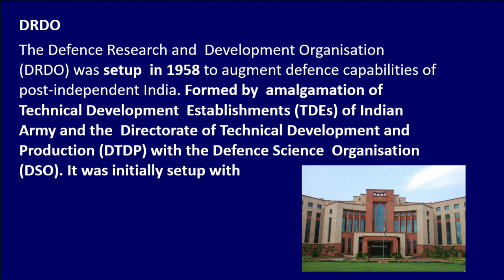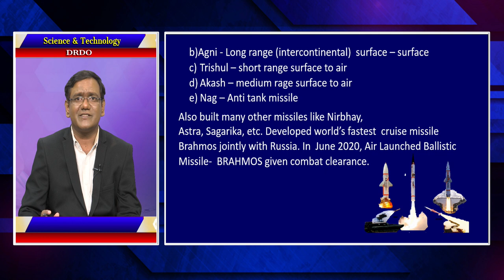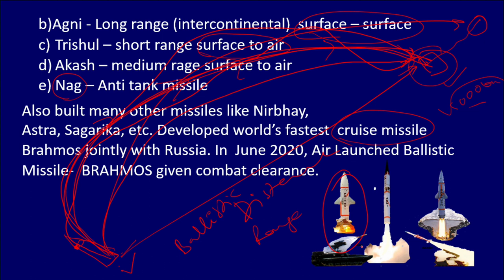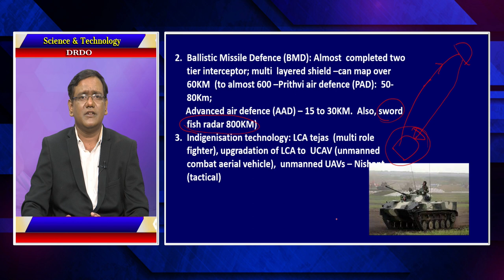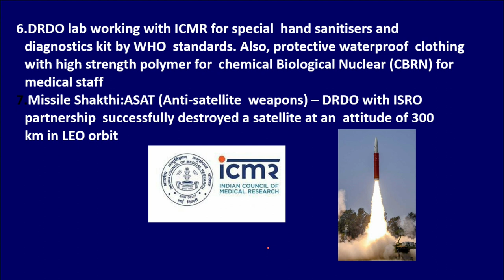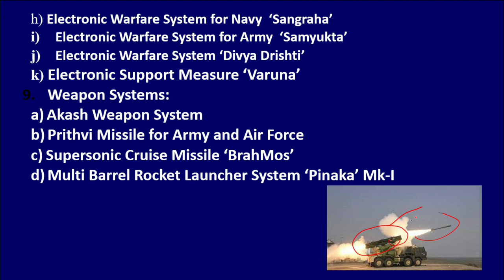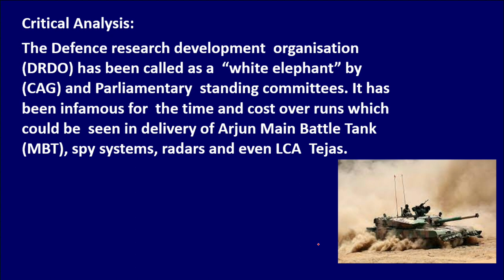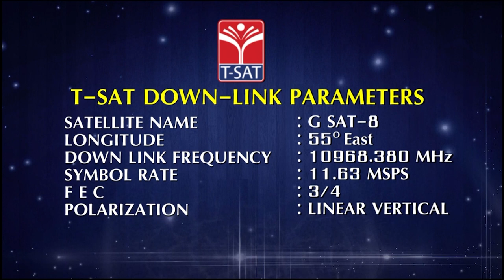SCIENCE & TECHNOLOGY (EM) : DRDO || TSPSC GROUP1 MAINS || TSAT || 02.06.2023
T-SAT Network Digital Classes are Now Available on Following Platforms:

👉Install T-SAT App:
1. For Android Users: Play Store
2. For Apple Users: AppStore